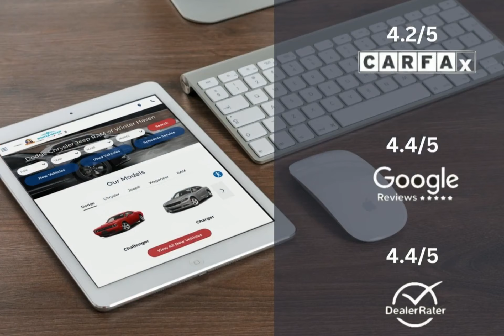2024 Jeep Wrangler